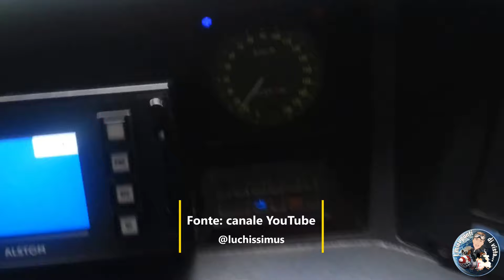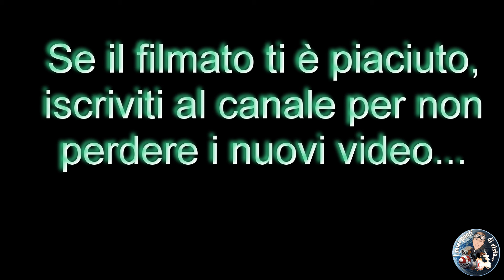Ponte San Michele o ponte di Paderno o ponte di Calusco o ponte Röthlisberger - 14 aprile 2024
Il ponte San Michele, noto anche come ponte di Paderno, ponte di Calusco o ponte Röthlisberger, è un ponte ad arco in ferro, a traffico misto ferroviario-stradale, che collega i paesi di Paderno d'Adda e Calusco d'Adda attraversando una gola del fiume Adda. Venne costruito tra il 1887 e il 1889[12] per farvi transitare uno dei pochi collegamenti ferroviari tra le due rive del fiume Adda. sul canale è disponibile anche il video a 360° dove sei tu a scegliere cosa guardare...

Strumentazione utilizzata / devices:
- INSTA 360 X3
- INSTA New GPS Remote